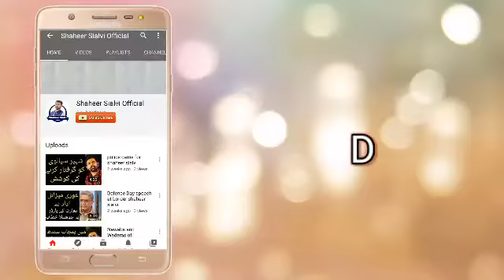Astaghfirullah Ye kia ho raha hai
In this video shaheer sialvi is addressing the youth of Pakistan and motivating them with his spritual speech.